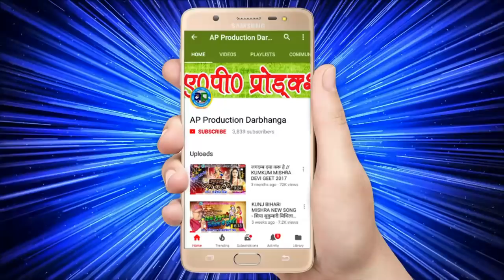मैथिलि लोकगीत - हे गे गोरकी पतरकी - HE GE GORKI PATARKI -SINGER - SANJEET JHA & SAKSHI